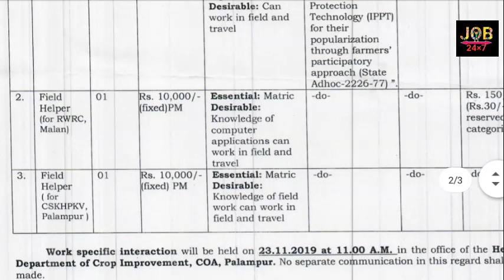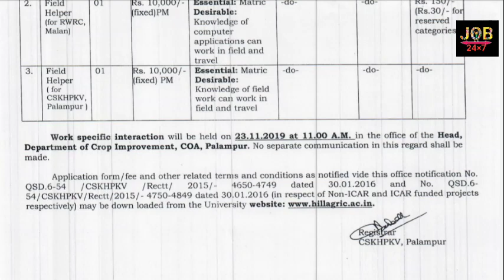SRF, Field Helper, Trainee, Student – 5 Posts